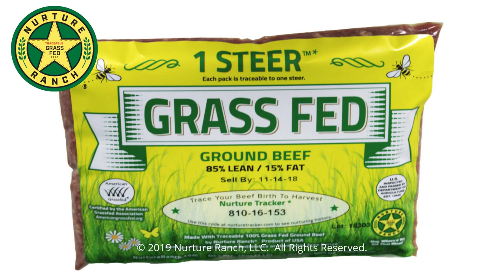1 Steer™ Ground Beef is 100% Cleaner & Tastes Great!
First of its Kind 1 Steer™ Ground Beef is 100% Cleaner than industry standards and tastes delicious!
Now available in Southeastern USA - AL, FL, GA, NC, SC, TN, VA